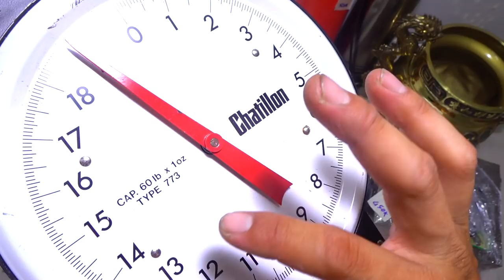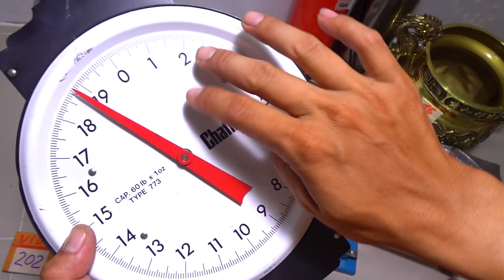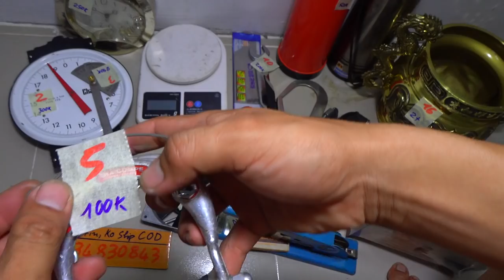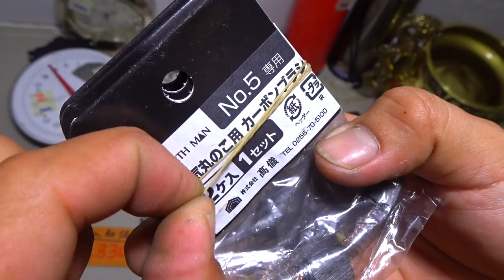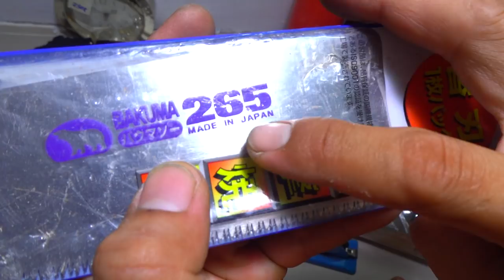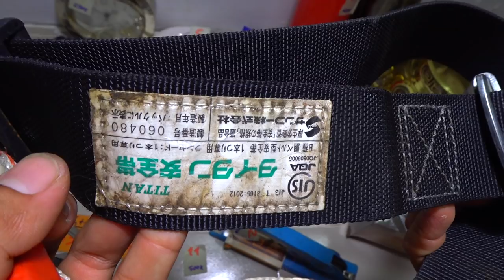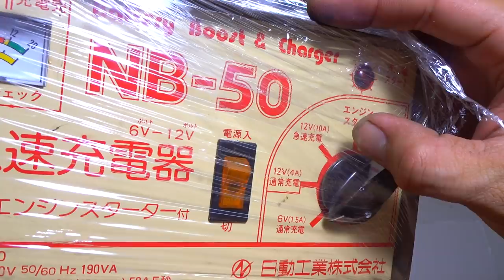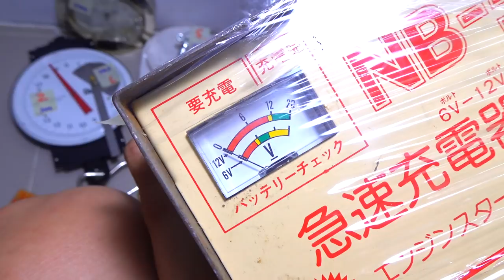VIDEO 202 đồng hồ japan🇯🇵 cân treo mỹ thước góc japan🇯🇵 máy sạc bình lư hương đồng bình thủy jap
- Khách mua hàng lần đầu bên shop, sẽ nhận chuyển khoản và gửi hàng, ko ship COD

Thời gian chậm hay nhanh hơn còn tùy lúc do bên đơn vị vận chuyển, không tính ngày lễ chủ nhật